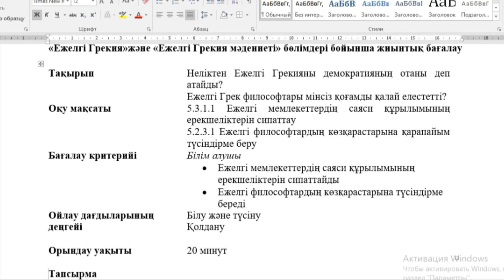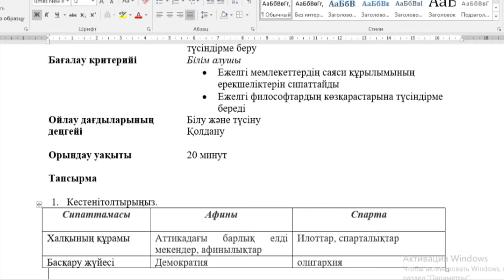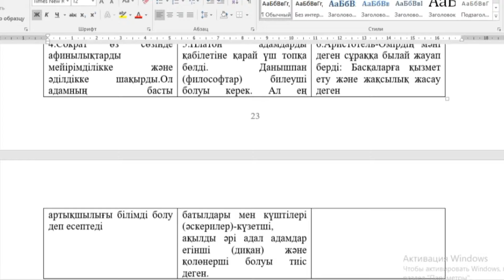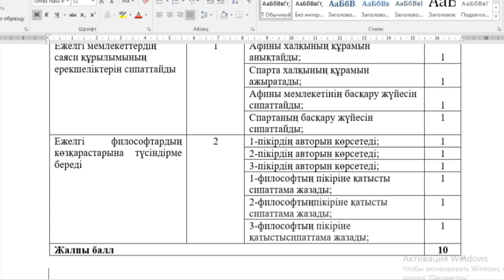Дүние жүзі тарихы 5-сынып 3- тоқсан Бжб2